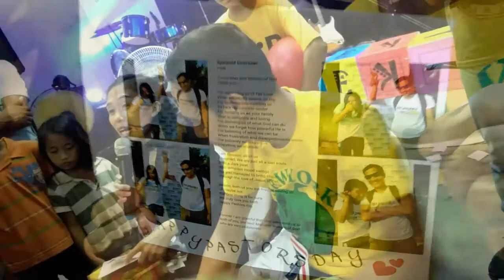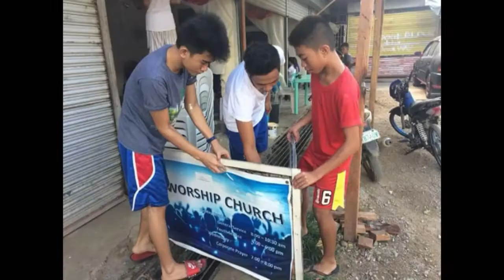PASTOR'S DAY-SURPRICE CELEBRATION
Happy Pastor's Day to our beloved Pastor and Pastora.
Ps. Gilbert Huarde &Ps. Abigael Huarde.
We love you both.